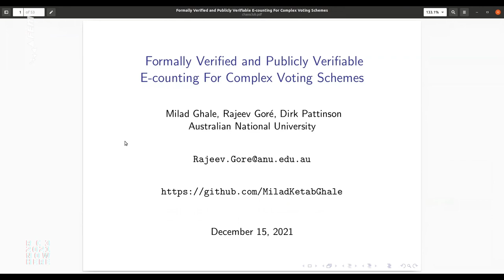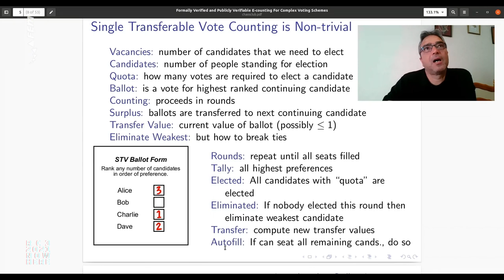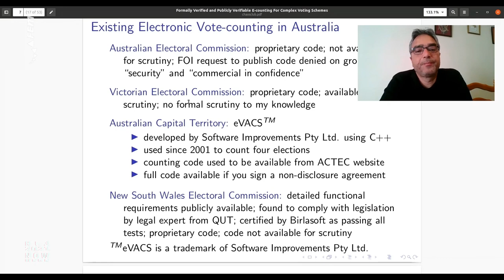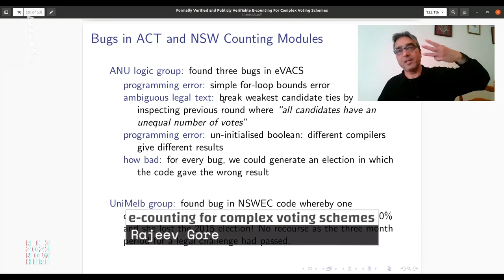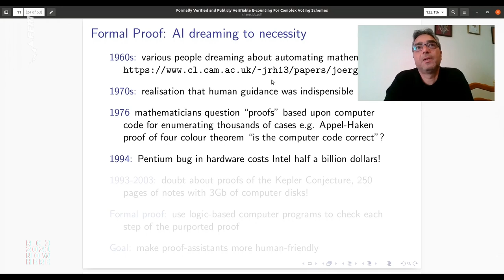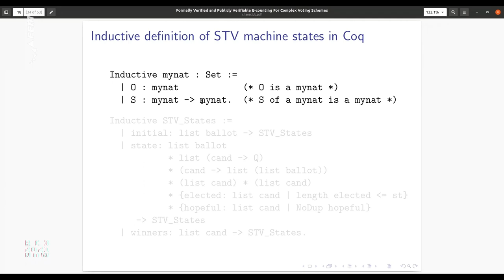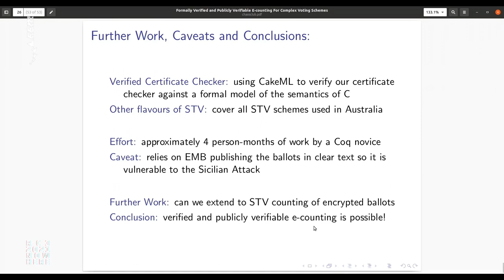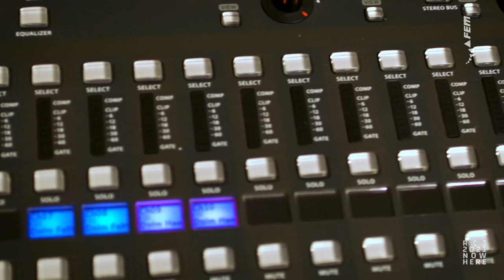Formally Verified and Publicly Verifiable E-counting For Complex Voting Schemes - deutsche Übersetzu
This is a talk about how we can generate single transferable votes counting code from a logical specification automatically using advanced computer aided verification methods.
It is based upon a PhD dissertation but I think I made it non-technical.

I will first explain single transferable vote counting and the parlous state of computer-counting code implemented by various Election Commissions from around Australia. I will then explain how we used Coq to specify a "vanilla" version of single transferable voting as a proof-calculus and used it to extract a computer program which not only counts votes according to this specification but also produces a certificate during the count. The specification of the certificate is derived from the counting rules. We have proved, in Coq, that if the certificate is correct with respect to its specification, then the result it encapsulates must be correct with respect to the relevant specification of single transferable voting. The certificate is designed so that an average third-year computer science student could write a computer program to check the correctness of the certificate.

Rajeev Gore